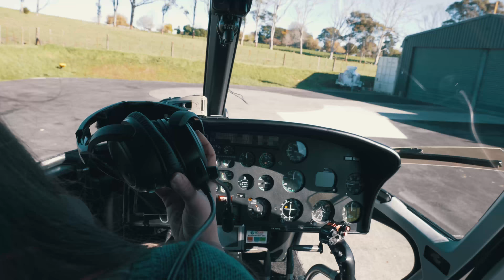Helicopters, Islands & Beer | Vlog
Had such a sick day flying round in a helicopter to Kawau island & Matakana sawmill brewery. Amazing time with an equally amazing group of people.

This was filmed a month or two ago but took ages to get around to editing it. More vlogs are coming! just have to commit a bit more than I have been!

MY GEAR.